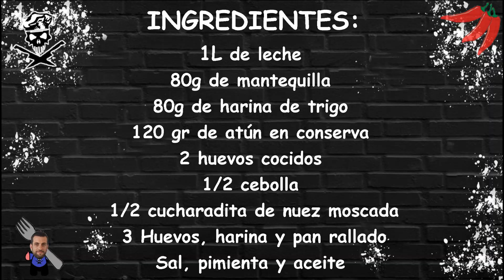CROQUETAS DE ATÚN | Fáciles y muy cremosas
En este vídeo os enseño a hacer unas croquetas de atún con huevo duro espectaculares. Con esta receta os saldrán unas croquetas super cremosas por dentro y además de manera muy rápida y fácil de hacer.

INGREDIENTES:
2-3 filetes de pollo
 2 huevos
 2 dientes de ajo
 1/2 cucharadita de pimienta
 1/2 cucharadita de sal
 1/2 cucharadita de jengibre molido
 1 cucharada de salsa de soja
5 o 6 cucharadas de maicena